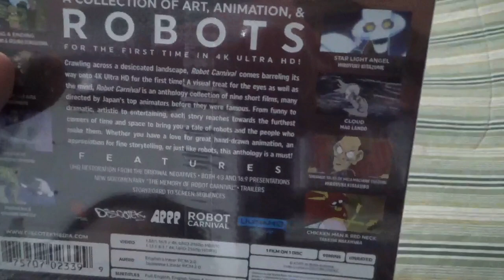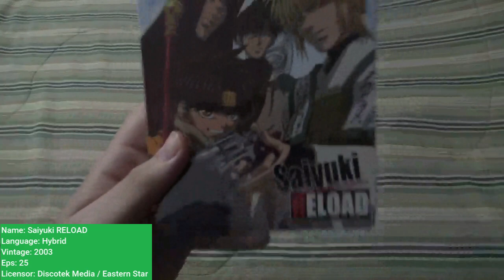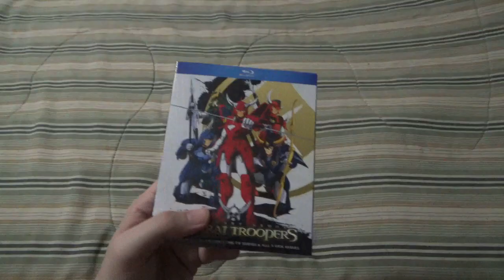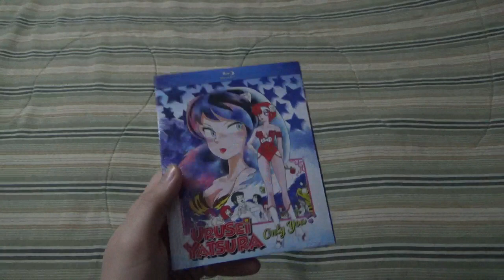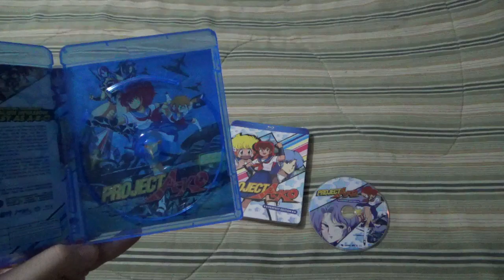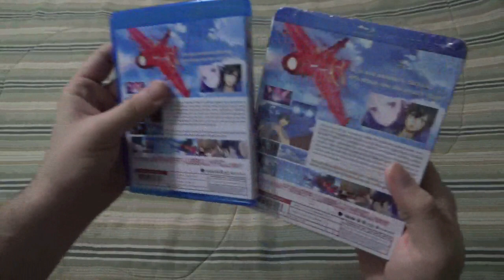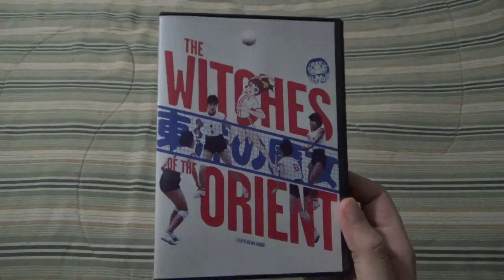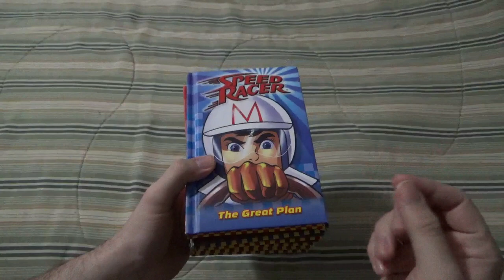Ogy Anime Collection Haul / Pickups Ep 31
Anime DVD and Blu-Ray Haul / Pickups to add into my collection.
Ep 31 Discotek Media Winter Block Late 2021& Early 2022 Releases (Nov., Dec., Jan.)

02/03/2022
Covering the November and half of December Discotek Media Releases. I picked up a French Volleyball documentary of the inspiration for Attacker You plus completed collecting a chapter series from Ogy Anime Bargain Hunt Ep 5.

Anime covered:

Hybrid Anime
Robot Carnival 0:22
Kodocha 1:40
Saiyuki RELOAD 2:26
Samurai Troopers / Ronin Warriors 3:16
Urusei Yatsura Only You 4:38
Project A-KO **Perfect Edition** 6:16

Sub Anime
Cutie Honey The Live 8:03
Girly Air Force 8:43
The Witches of the Orient 9:27

Books
Speed Racer Chapter Books 10:35

Saiyuki RELOAD

Samurai Troopers / Ronin Warriors

Urusei Yatsura Only You

Project A-KO **Perfect Edition**

Cutie Honey The Live

Girly Air Force

The Witches of the Orient
- Amazon Prime

Speed Racer Chapter Books
Volume 1
Volume 2
Volume 3
Volume 4
Volume 5
Volume 6